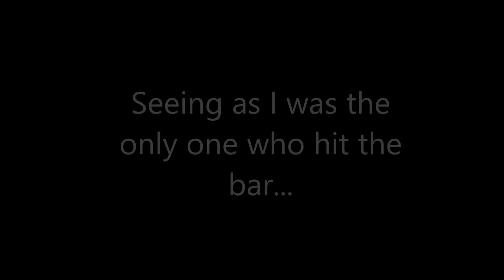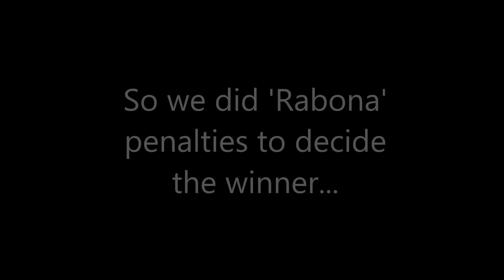FOOTY IN THE PARK!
So I decided to take a break from the virtual game (FIFA) and play some in real life football and do some challenges with my mates at our local park. Enjoy!

Also make sure you comment any feedback or suggestions for future videos! Thanks.

Follow the other guys on instagram!

Loai: @loaimathersiv
Jetmir: @j_s_.fabiano
Egin: @egin_k17
Suhil: @suhilozil11
Martin: @kmartinn100
Me: @afcsharky
Ermir: Kvo_ermir (Snapchat)